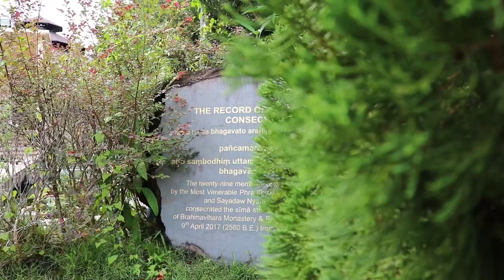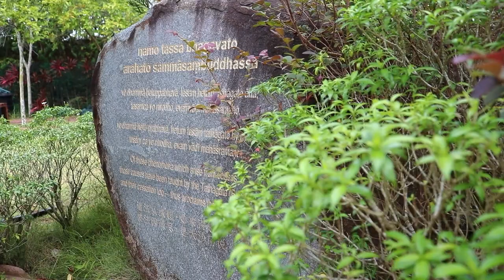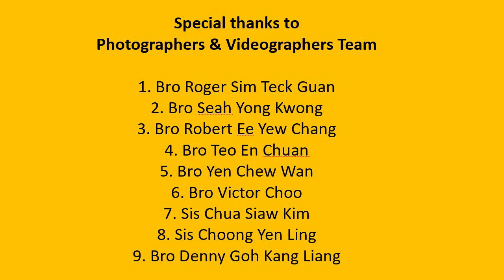2023年 第五届南传沙弥尼短期出家体验营 5th Theravada Samaneri Novitiate Programme - 33 位沙弥尼体验出家生活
第五届南传沙弥尼短期出家体验营 - 趋向内心宁静之道
5th Theravada Samaneri  Novitiate Programme
地点 : 马六甲梵 行寺 禪 林 Malacca Brahmavihara Monastery & Retreat Centre
日期 : 2023 年4月20日至5 月1日
佛法导师：
1) 梵 行 寺 禪 林 (Brahmavihara Monastery & Retreat Centre) - 尊敬的法护尊者 (Ven. Dr Dhammapala Maha Thero);
2) 阿利雅精舍 (Ariya Vihara Buddhist Society) -  敬爱的殊满家乐法师比丘尼 (Ayya Sumangala Bhikkhuni)

“不经一番寒彻骨， 怎得梅花扑鼻香”，我们的法师们期许女众可以透过此活动感受和体验出家人真正的修行生活， 同时也种下戒定慧种子。
这次的活动吸引了总共33位来自香港，新加玻， 和马来西亚各地的女众。 年龄介于21岁至81岁。

法师们也鼓励我们要从黑暗走向光明，自强不息，最后迈向真正的大快乐。SĀDHU SĀDHU SĀDHU